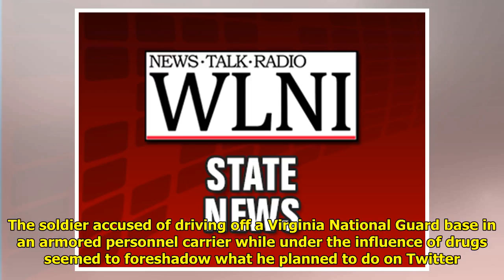Latest: Soldier: I was authorized to take armored vehicle Tiger Time!!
Tiger Time!!